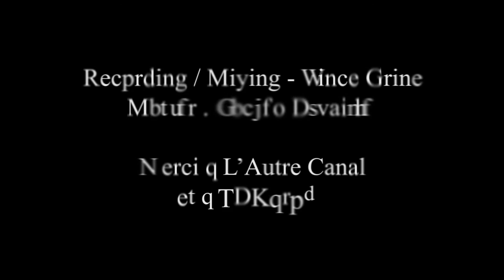AKTHESIS - Drag me Away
Le 1er Clip Vidéo du single "Drag Me Away" du groupe AKTHESIS

Recording et mixing - Vince Grind / Master - Fabien Cruzille / Montage final - TDKprod

AKTHESIS, groupe de death métal mélodique, s’est formé en 2013 à Nancy sous l’impulsion des frères Anh-Cuong et Anh-Quân LÊ, respectivement guitariste/chanteur et bassiste. Rejoints par Gautier MERKLEN (guitare), Christophe KINTZINGER (batterie) et Clément MANENTI (chant death), le groupe a joué en lorraine dans divers clubs et notamment au festival SANONZIKAL 2014 avec BLACK BOMB A et SMASH IT COMBO.

Les membres d’AKTHESIS ont été dans les formations suivantes  : MERCYLESS, STONE REMAINS, SKAREKROW, DDFA… et ils se sont actuellement réunis en studio afin d’enregistrer leur premier EP qui sortira en 2016.